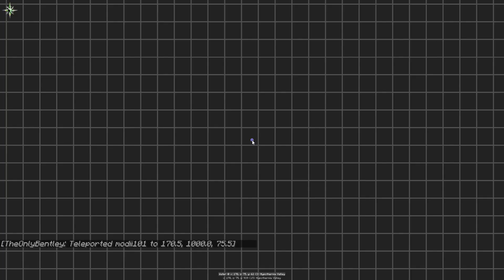"SO MUCH PAPER!" HYPOTHERMIA /w BENTLEY #30